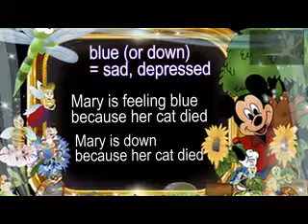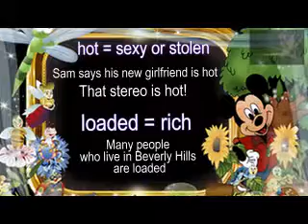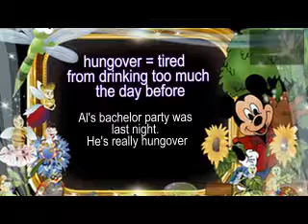American Slang - Adjectives